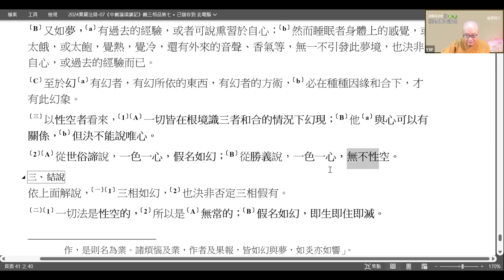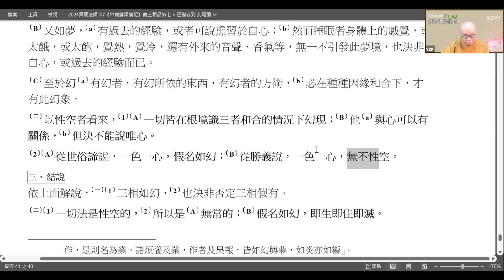2024-07-26 貫藏法師 《中觀論頌講記》（八）-1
印順基金會 2024 夏季佛法度假 後續課程
《中觀論頌講記》觀三相品第七